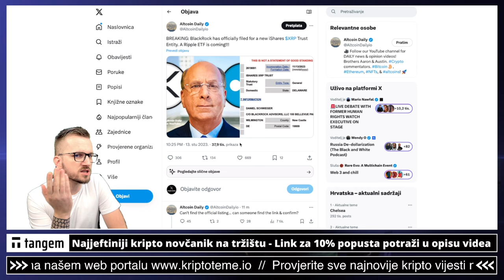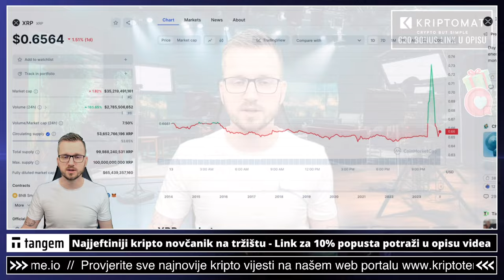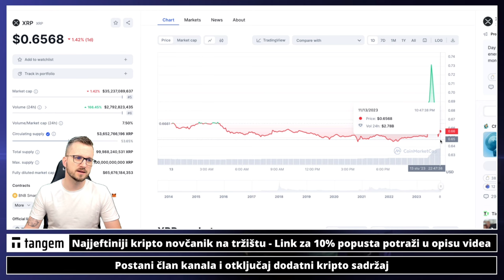XRP MANIPULACIJA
"xrp to the moooooon" Kriptovalute XRP cijena   ❤️

Pogledajte sada: ⤵️

✅ SLUŽBENI LINKOVI

00:00 - kripto teme
00:17 - xrp novosti

kriptovalute
kriptovalute
KRIPTOVALUTE xrp
kriptovalute xrp
ulaganje u xrp
kripto teme xrp
kriptovalute xrp
xrp investiranje
kripto xrp xrp
xrp za početnike
kriptovalute za zacetnike
investiranje u xrp
ulagači u xrp
ulaganje u xrp
xrp
xrp
kako kupiti xrp
xrp za početnike
xrp novosti